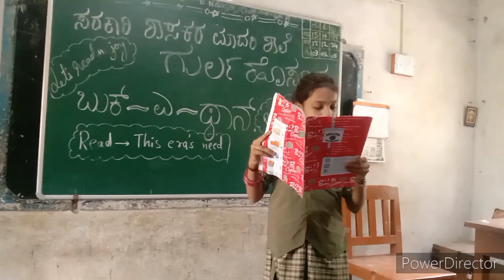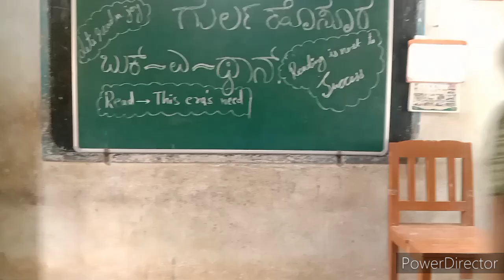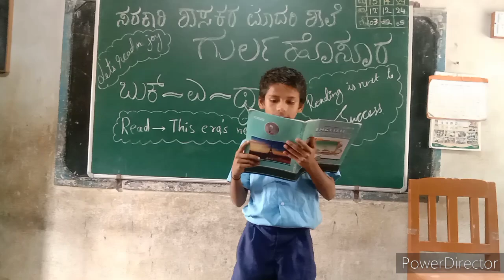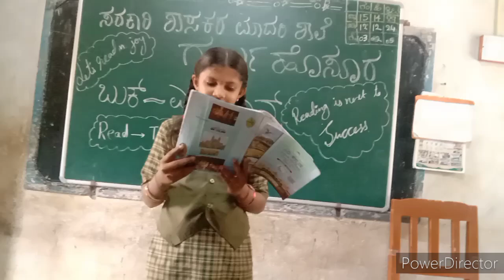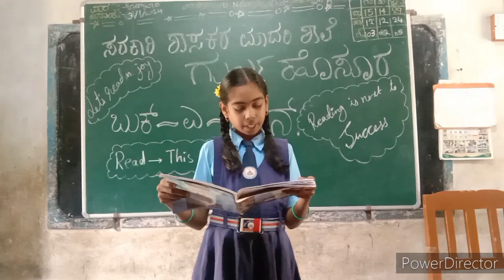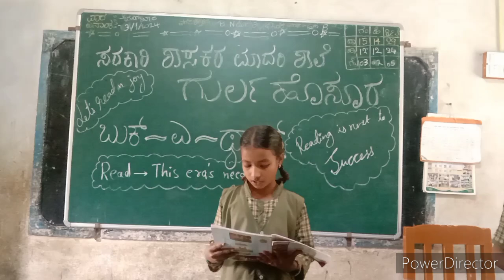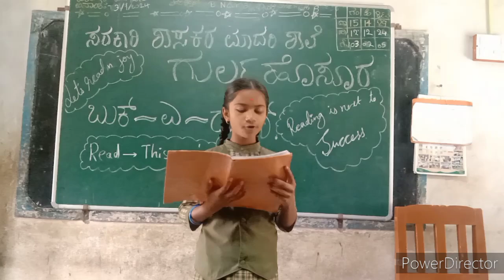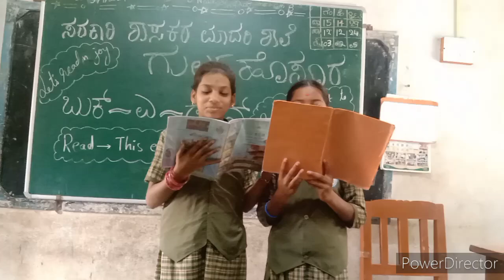read a thon